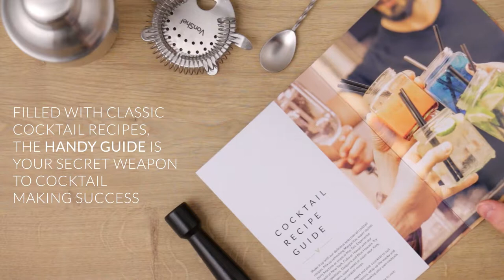VonShef Luxury Manhattan Cocktail Shaker Set Stainless Steel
Perfect the art of cocktail making with the VonShef Manhattan Cocktail Shaker Set!

From Mojitos to Margaritas, Daiquiris to Dark & Stormys; wherever your cocktail allegiance lies it’s never been easier to make your tipple of choice to perfection. Great for getting the party started and impressing friends and family with your new-found mixology skills.